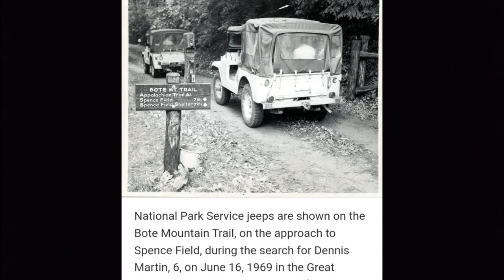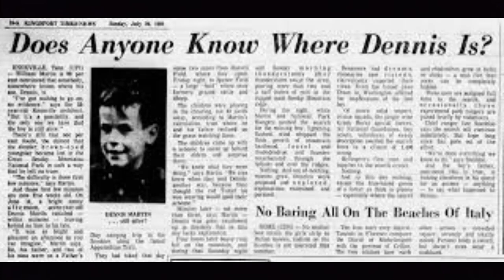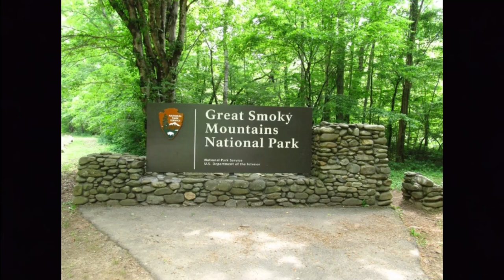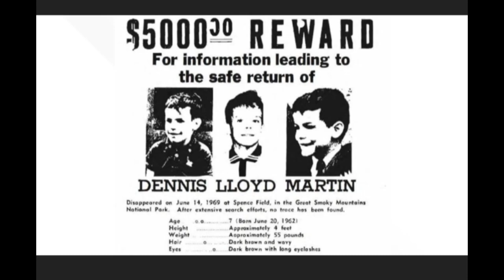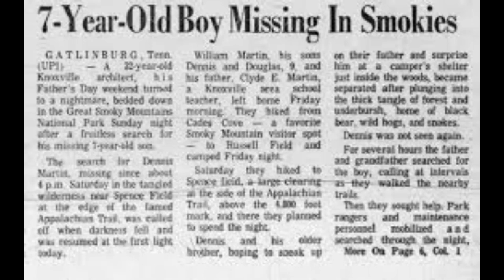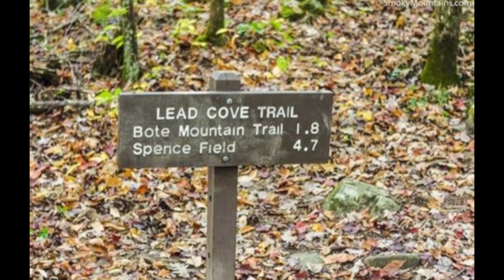Dennis Martin-Disappearance in The Smoky Mountains. "Babe in the Woods".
In June, 1969, a little boy went on a camping trip with his family for Father's Day in the Great Smoky Mountains. and mysteriously disappeared.  That evening a torrential rain storm  halted searches and washed away clues.
Weeks of searching by hundreds found nothing.
What happened to six year old Dennis Martin?